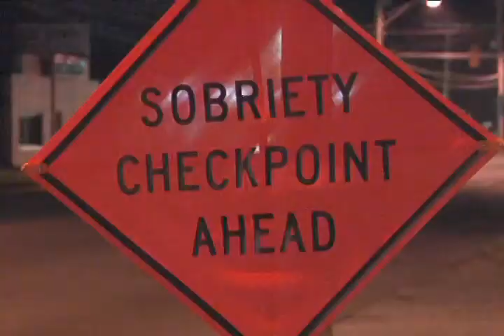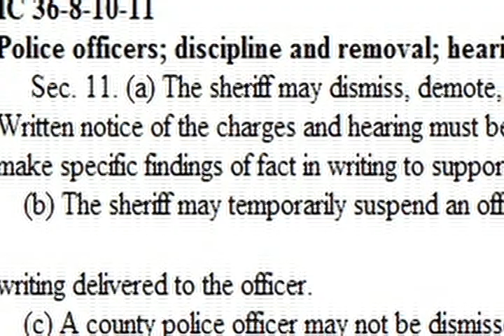Jordan Vandenberge - Investigation: Deputy in Disgrace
Jordan Vandenberge
Anchor / Reporter